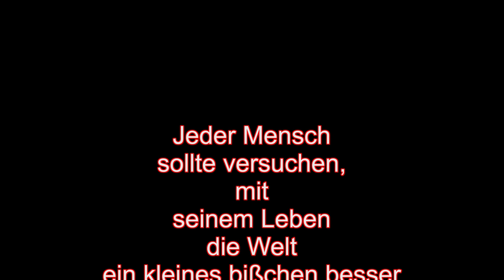Frohe Weihnachten und ein wunderschönes neues Jahr 2016 wünscht Euch Spielkind45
Liebe Leute,
wieder einmal ist Weihnachten! ;-)
Ich wünsche euch ein wunderschönes Weihnachtsfest und einen guten Rutsch ins neue Jahr 2016!
Euer
Spielkind45